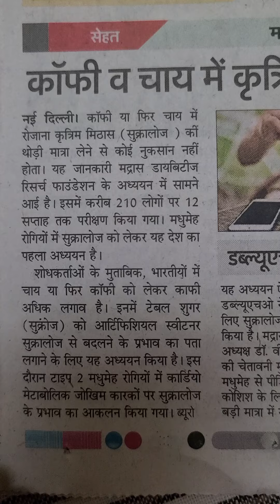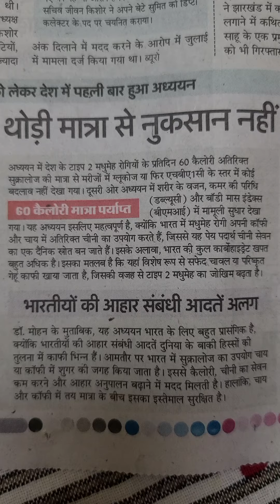कॉफी या चाय में ..